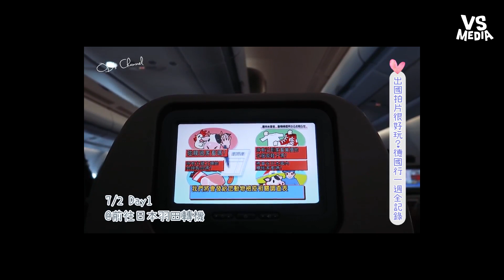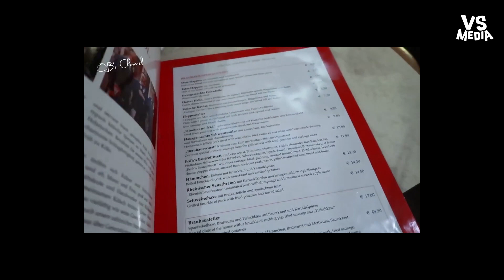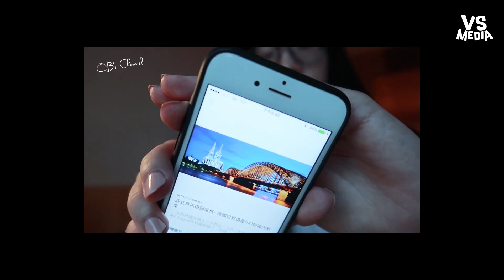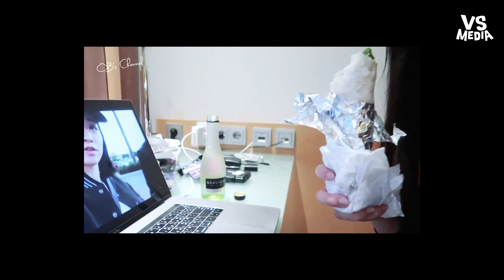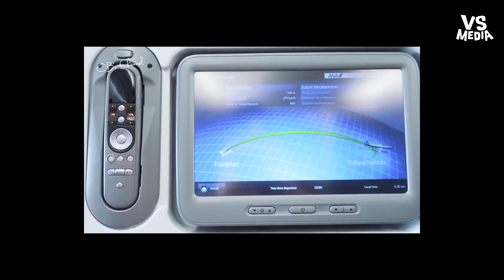Obelie》就算爆肝也要到萊茵河上看愛情鎖！德國出差全記錄，再也不會說「出國拍片好好喔」《VS MEDIA》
來萊茵河見識上萬把愛情鎖，也見證上萬個愛情故事。